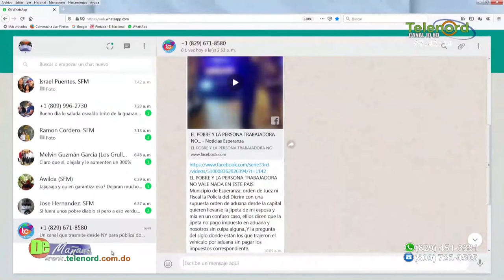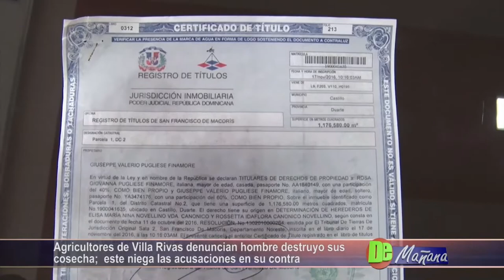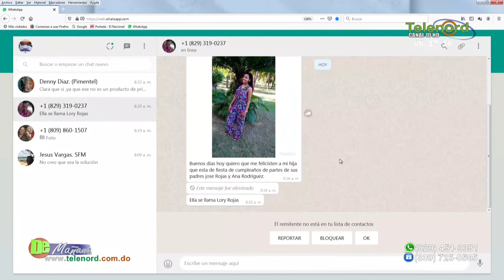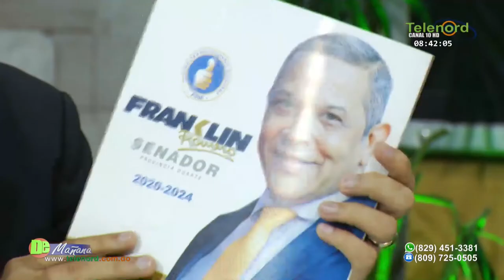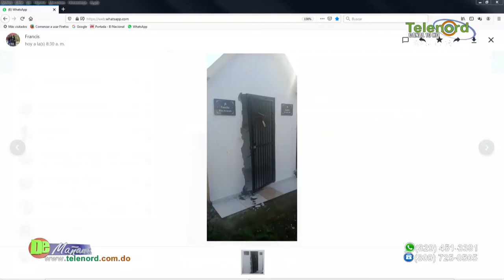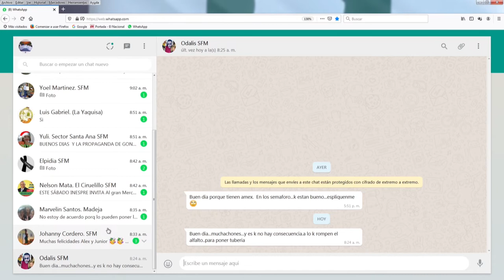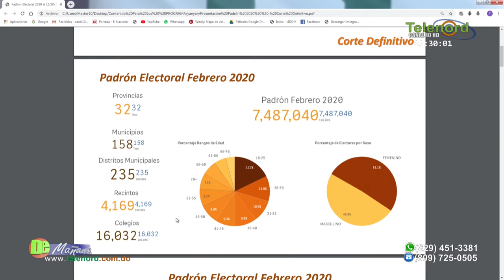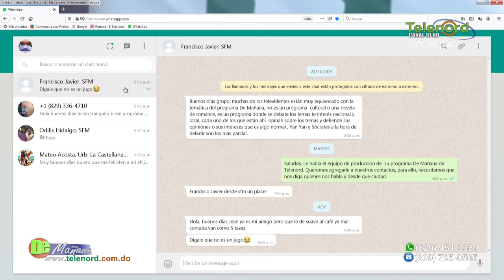De Mañana Jueves 19-12-19